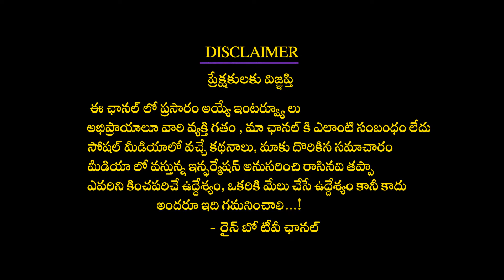ఉప్పు దీపం వలన ఆర్దికపరిస్థితి బొగుంటుంది . నిజం చెప్పిన మైలవరపు శ్రీనివాస్ గారు Rainbow TV Bhakti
Rainbow TV Bhakthi

Welcome to the world of Spirituality through Rainbow TV Bhakthi Youtube channel Rainbow TV Bhakthi is one of the Telugu Devotional musical YouTube channel where you can find day wise bhakti songs in  telugu. Monday we used you pooja for lord Shiva the most power creators of the world and destroyer too. On Tuesday we do listen to devotional songs of Anjaneya swami who is follower and devotee of Lord Sri Rama . On Wednesday we listen to ganapati devotional songs .On Thursday we listen to Sri Siridi Sai baba songs . On Friday we listen to Most powerful goddess Ammavaru songs . On Saturdays we listen to devotional songs of Lord Tirupati Tirumala venkateswara Bhakti Songs . On Sunday we listen to songs of Lord Surya Deva .
You can find Everything Telugu Bhakthi Songs , mantras , chantings at One Place in Rainbow TV Bhakthiమీకు ఈ వీడియోలు నచ్చితే చేయండి , మీ COMMENTS ను తెలపండి , ఇంకా ఇలాంటి వీడియోస్ మీరు పొందుటకు మా YOUTUBE ఛానల్ చేసుకోండి,